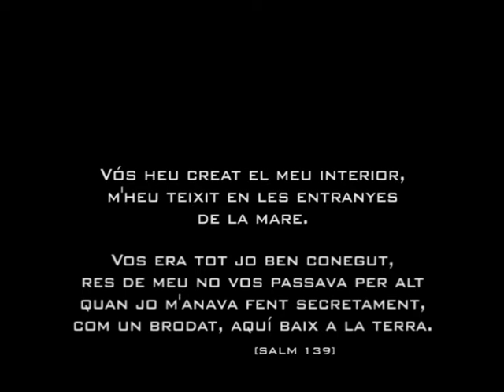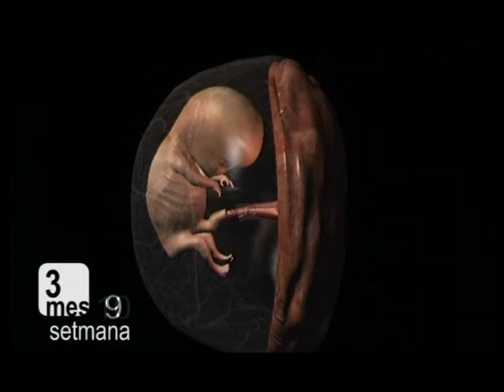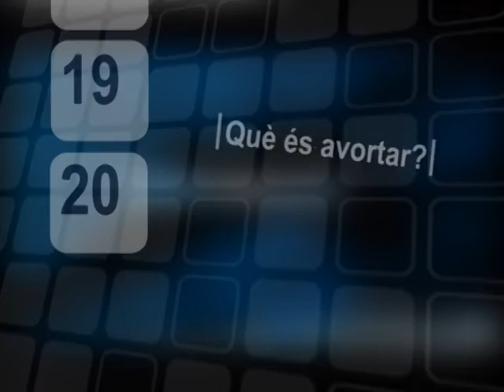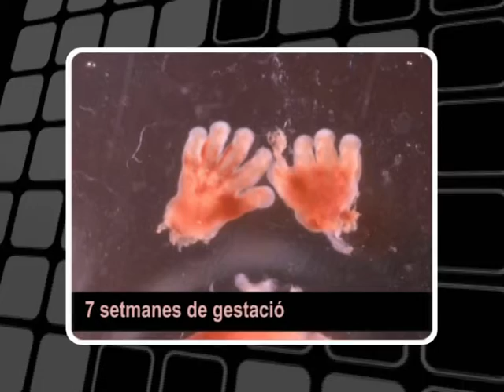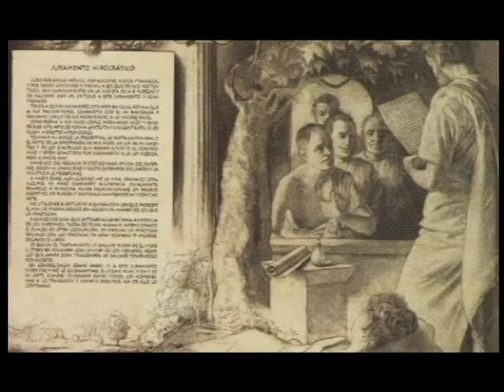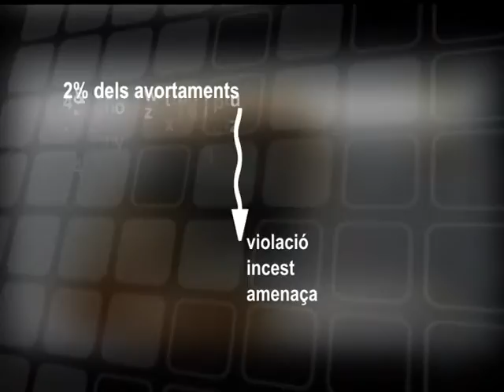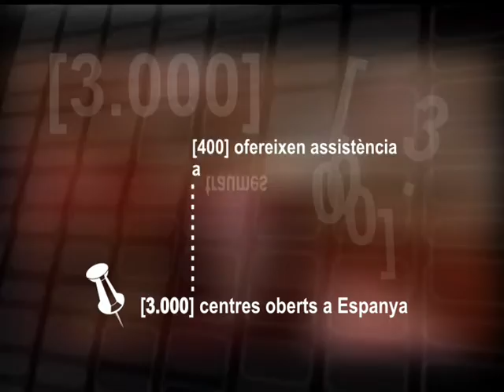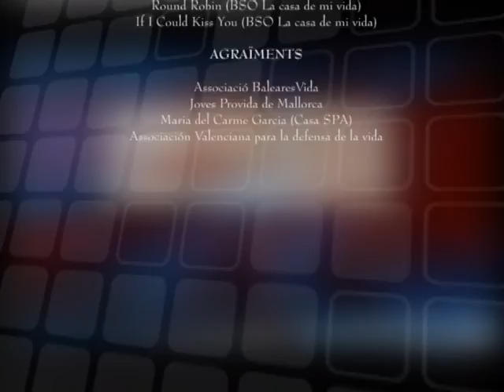Documental 21 dies català